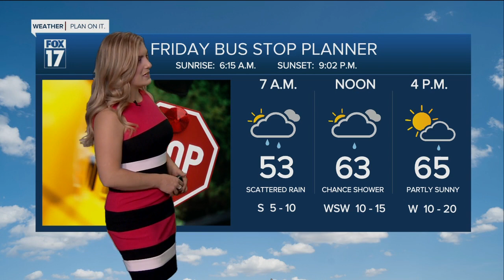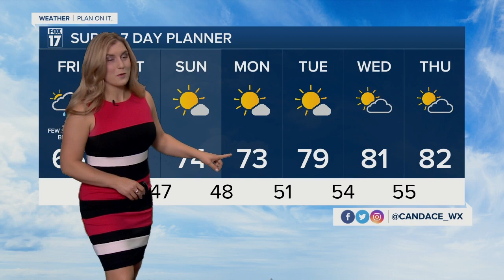Friday morning forecast 5.19.23